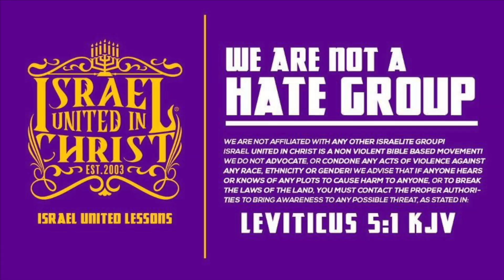The Israelites: 5 Things To Know About Religion